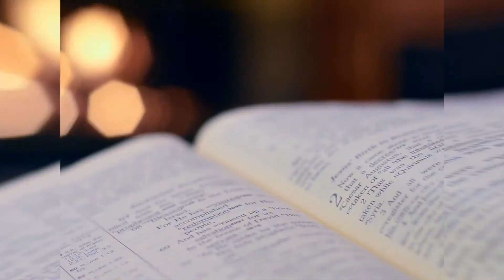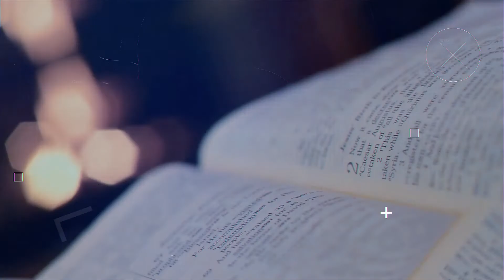What Will The Life Of A Christian Cost You? | Fear | Tulsa Motivational Speaker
This video is about what the life of a Christian will cost you and how fear plays a role in moving forward in who we are.